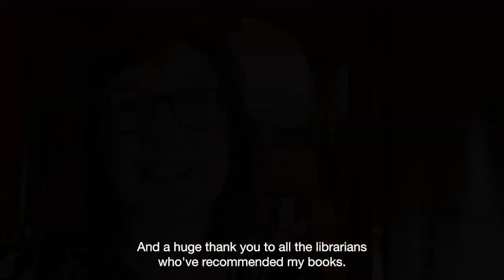Amazing UK Authors share their love for libraries and BorrowBox!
Why do the UK’s bestselling authors love BorrowBox?

We asked the biggest names in the business exactly this question. Hear what our greatest storytellers have to say about their passion for libraries, BorrowBox, and bringing brilliant stories to the whole community.

Featuring Will Carver, Sam Blake, Lauren North, Peter James, Vicki Beeby, Manda Scott, Graeme Macrae Burnet, and Emma Carroll